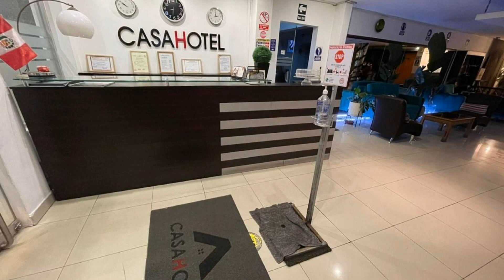CasaHotel Jockey Plaza Mall, Lima, Peru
About Property:
Ideally located in a leafy residential area in Lima's central Ate district, close to the Jockey Plaza shopping mall, this hotel offers comfortable rooms and free, on-site parking.
Offering accommodation ranging from simply furnished rooms to spacious rooms with their own hydromassage tub, the CasaHotel Jockey Plaza Mall provides an excellent base for exploring Lima.
Guests can look forward to a delicious, complimentary breakf...
Property Type: Hotel
Address: Las Campanillas 130, Urbanización Los Parques de Monterrico Salamanca, Lima 03 Lima, Peru
Searching For
1. CasaHotel Jockey Plaza Mall - Lima - Peru
2. CasaHotel Jockey Plaza Mall - Lima - Peru Address
3. CasaHotel Jockey Plaza Mall - Lima - Peru Rooms
4. CasaHotel Jockey Plaza Mall - Lima - Peru Amenities
5. CasaHotel Jockey Plaza Mall - Lima - Peru Offers and Deals
Audio Credit:
Track Title: Subway Dreams
Artist: Dan Henig